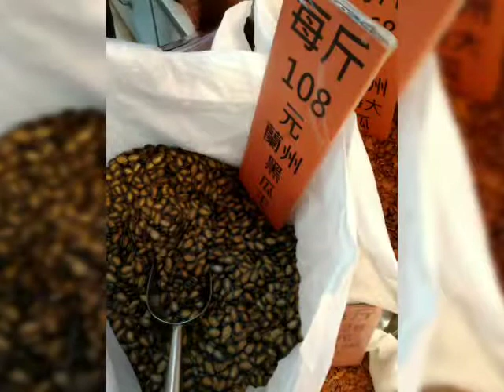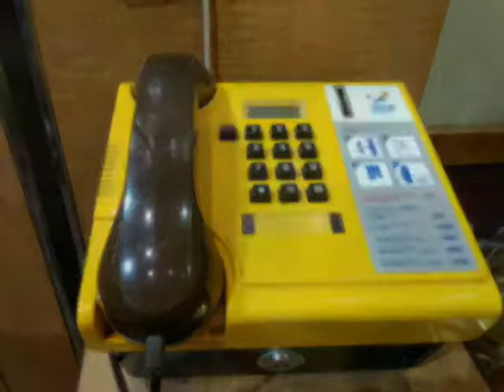Percival Street and some abandoned buildings around Time Square Causewaybay, Honngkong